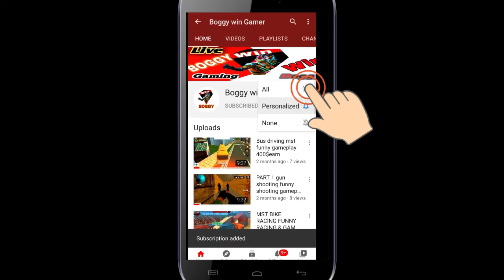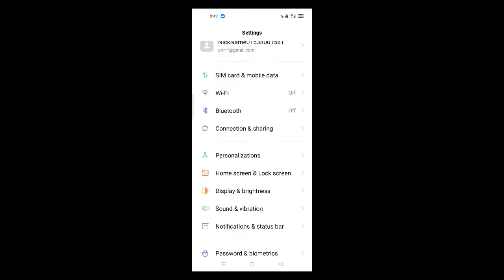FREE FIRE Login Problem solve in 2 trick ।। Why loging problem ।। Full explain reason।। 🔥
Gamer & Gaming video upload and tech video and gameplay video pubg and other games.

FREE FIRE Login Problem solve in 2 trick
Free Fire logging out firest Problem Solve 100% By easy trick ...